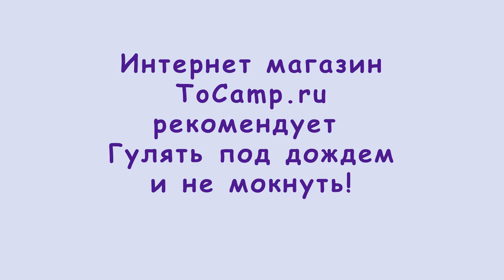Костюм ВВЗ Летучая мышь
Костюм ВВЗ - Летучая мышь в комплектации идет куртка на молнии с двумя карманами и утяжкой капюшона и нижней части, и штаны на резинке с утяжкой и двумя карманами. Материал костюма плащевая ткань.